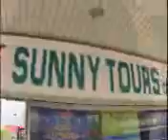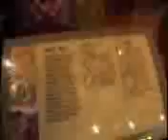Singkapore Sunny Tours Hatyai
Sunny Tours Hatyai